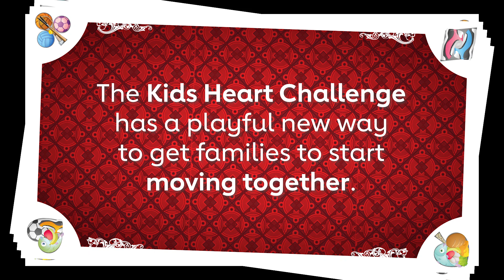Family Go Cards - Leap the Creek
Try out this Kids Heart Challenge Family Go Card activity: Leap the Creek! Place 2 jump ropes 1 foot apart to mark the "creek." Each player jumps over the creek. Gradually move the ropes farther apart after each player has jumped. Players who land in the middle of the creek are out. The player who jumps the farthest without falling in, wins. How do you get your family moving?